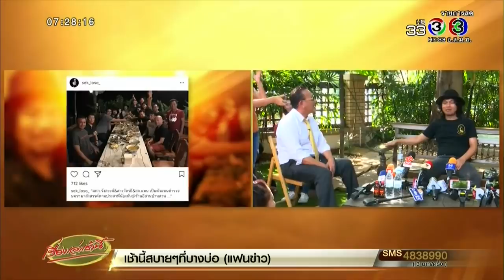'ชูวิทย์' จับเข่าคุย 'เสก โลโซ' เคลียร์ทุกประเด็น ติดใจหน่วยอรินทราชบุกบ้าน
ชูวิทย์มีเรื่องเล่า กับชูวิทย์ กมลวิศิษฎ์ บุกบ้าน เสก โลโซ ที่เปิดแถลงข่าวเป็นครั้งแรก หลังถูกตำรวจจับกุมคดียิงปืนขึ้นฟ้า ซึ่งเจ้าตัวติดใจหน่วยอรินทราช อาวุธสงครามบุกบ้าน ซึ่งหลังจากเสกได้รับการประกันตัว ก็เกิดประเด็นที่ต่อเนื่องกลายเป็นเรื่องดราม่า เนื่องจากมีเจ้าหน้าที่ตำรวจถูกย้าย

พร้อมกับตั้งข้อสงสัยประเด็นเรื่องความสัมพันธ์กับนายตำรวจ อีกทั้งยังมีผลตรวจปัสสาวะเป็นสีม่วง ชี้ว่าเกี่ยวข้องกับสารเสพติด ซึ่งทางเสกยืนยันว่าไม่ได้เสพยาเสพติด ระบุแค่กินยานอนและยารักษาอาการไบโพล่าร์เท่านั้น พร้อมต่อสู้ในชั้นศาลต่อไป

อย่างไรก็ตามเสกยังได้กล่าวถึงอดีตภรรยา กานต์ ที่จะกลับมาอยู่บ้าน ก็ต้องขอบคุณที่เป็นห่วง แต่ไม่เป็นไรตนดูแลตัวเองได้ และขออย่าทำร้ายกันก็พอ เรื่องครอบครัวผมดูแลลูกทุกคนเป็นอย่างดี

นอกจากนี้เสกก็ได้หยิบอุ้มพระมาเปิดใจกับสื่อ โดยเล่าเรื่องพระว่าเป็นพระที่เจ้าอาวาสจังหวัดร้อยเอ็ดมอบให้น่าจะไม่เกิน 6 เดือนที่แล้ว ตอนที่ได้ไม่มีเพชร อยู่ๆมาก็มีเพชร ตนมองว่าเป็นสิ่งมหัศจรรย์ ชี้ให้เห็นบาปบุญคุณโทษ

เรื่องเล่าเช้านี้ (Morning News) 8 มกราคม 2561